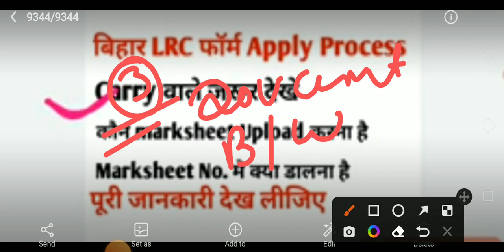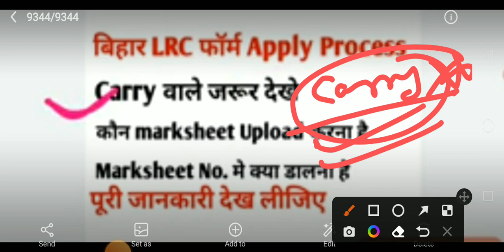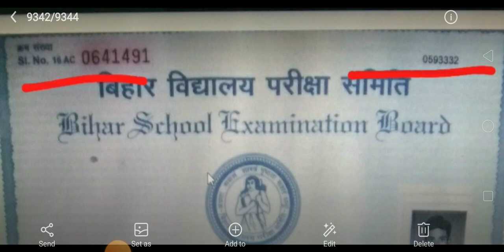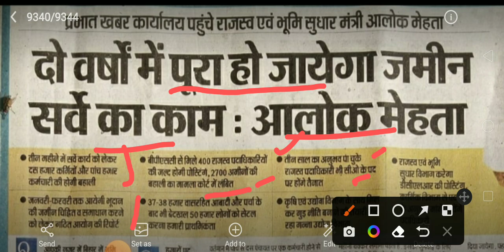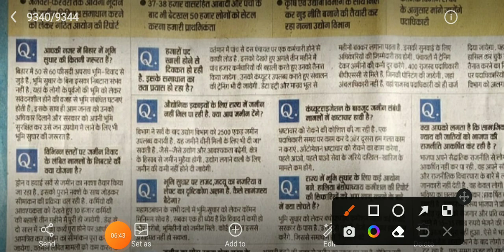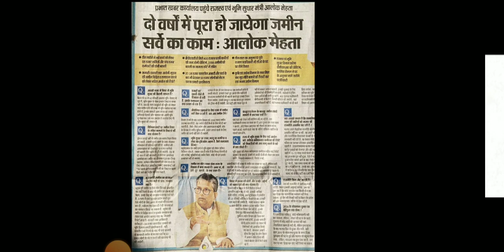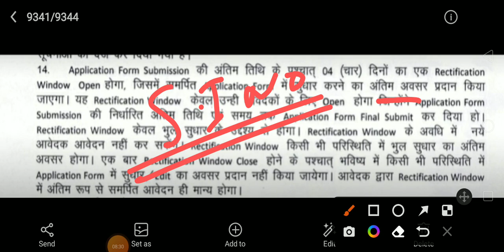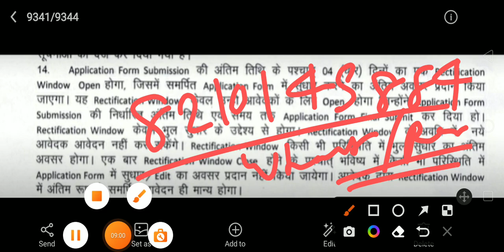ONLINE APPLY DATE बढ़ेगा क्या ? EDIT / CORRECTION DATE ? BIHAR LRC AMIN 8244 POST | SSA AMIN 2022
amin lrc apply

amin SSA

lrc Amin apply 2022

amin apply lrc 8244 post

lrc Amin

amin counselling date

amin joining date

amin result

amin result lrc

amin lrc joining date